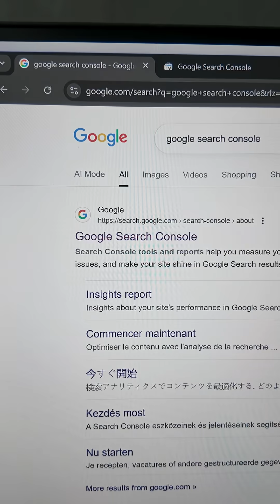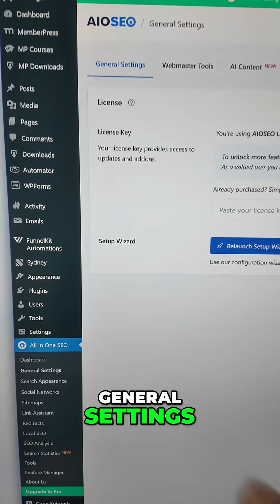How to Connect Your Website with Google Search Console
Google Search Console is an amazing tool... but what if you're not able to connect your website to it? Then all the benefits of GSC are lost. In this video, I show you how easy it is to connect your website to Google Search Console, and even connect your sitemap with Google Search Console.

🚀 Top Resources 🚀